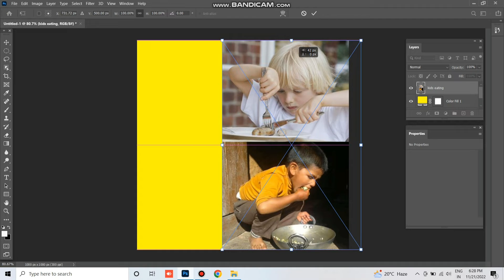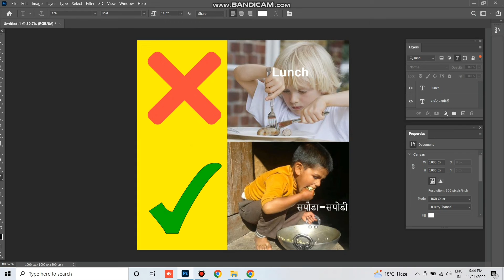How To Make Meme in Adobe Photoshop in 2 Minutes| Pahadi Meme | Graphic Designing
Hello everyone,

In this video, I'm creating Pahadi Meme in Photoshop.